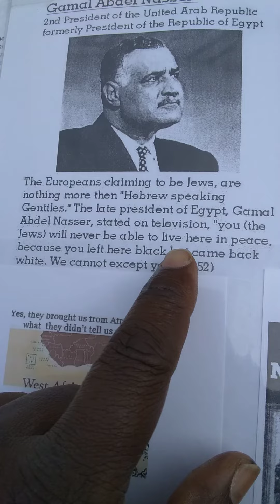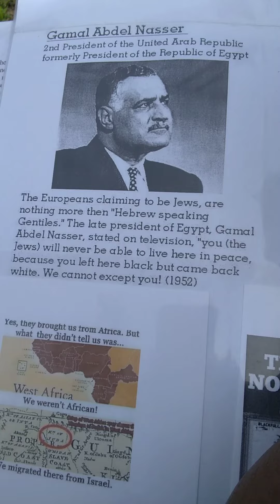JUDAH FOREVER TV: President of Egypt declares true Jews are black skin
President Gamal Abdel Nasser admits on television that the true Jews are Black. This explains all the "holy wars" and why Europeans kicked out the Palestinians (who are our cousins).   Negroes and Palestinians belong in our own Homeland Jerusalem